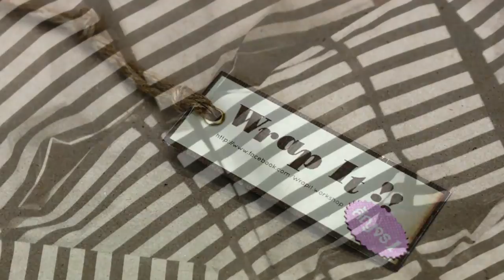Wrap It !! สัญจร 1